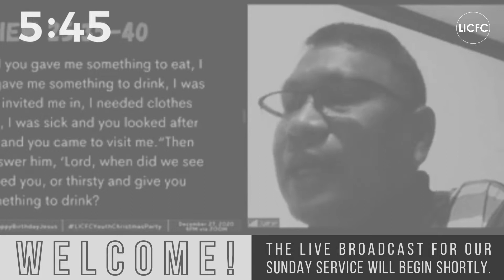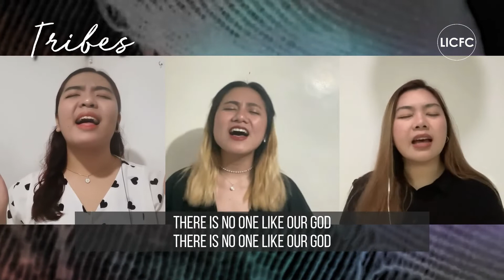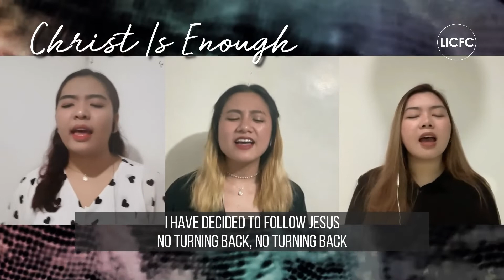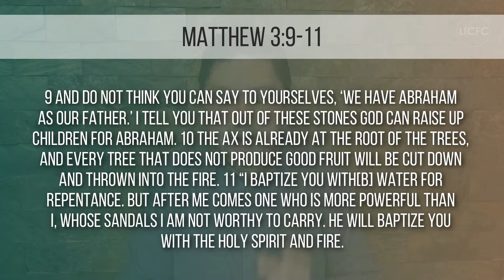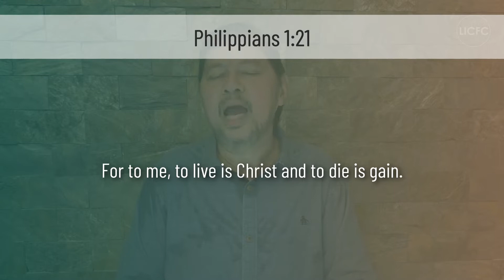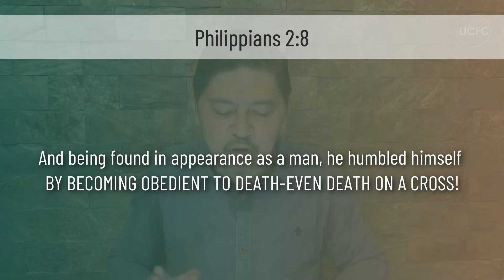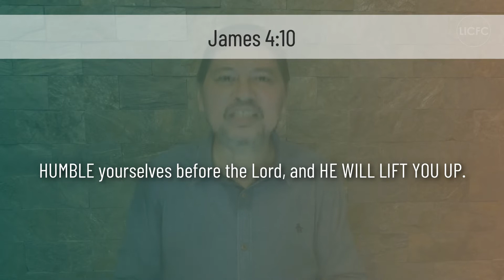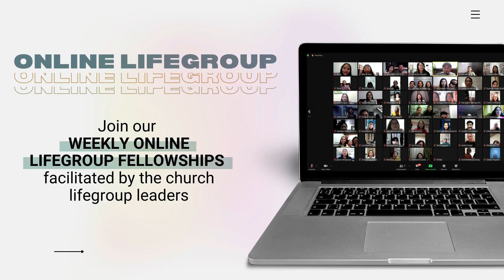LICFC ONLINE SERVICE (November 14, 2021)